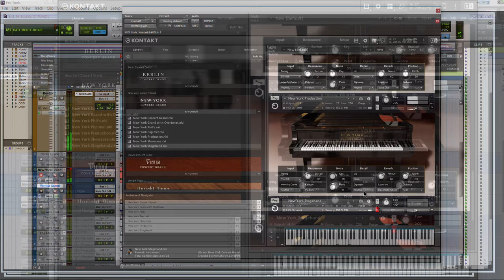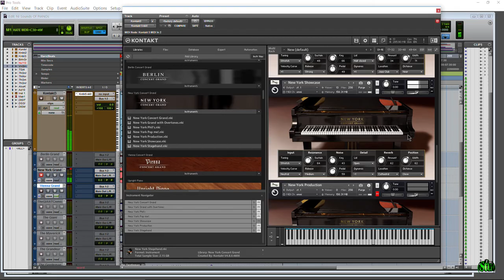THE SOUNDS OF | NEW YORK CONCERT GRAND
Hear the sounds of the NEW YORK CONCERT GRAND piano library for KONTAKT from Native Instruments. No talking, just sounds from the grand piano.